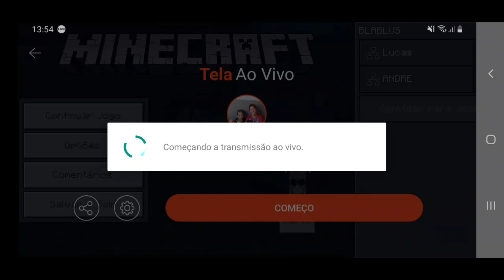live de minescraft vem com nos